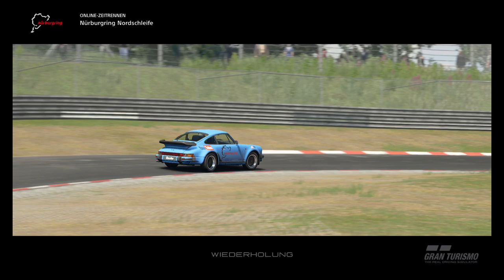Good Player vs GT Sport World Champion - What´s The Difference?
What´s the difference between a good player and the GT Sport World Champion
Igor Fraga? To answer this question I´ve made a comparison on the Nürburgring Nordschleife and compared my own lap ( 53th on the world rankings), from the first time trial event with the old Porsche 911, to the lap of Igor Fraga.
See how the gap of 8 seconds evolves over one lap and what´s the secret of a world champion.

Car: Porsche 911

SETTINGS:
➡️️ Transmission - Manual
➡️️ Traction Control - Off
➡️️ ASM - Off
➡️️ Countersteering Assistance  - Off
➡️️ ABS - Default

WHEEL SETTINGS:
➡️️ SEN: 90
➡️️ FF: 100
➡️️ SHO: 0
➡️️ ABS: Off
➡️️ LIN: Off
➡️️ DER: Off
➡️️ DRI: 0
➡️️ FOR: 100
➡️️ SPR: 100
➡️️ DPR: 100
➡️️ FEI: 0

IN GAME OPTIONS:
➡️️ Sesitivity: 10